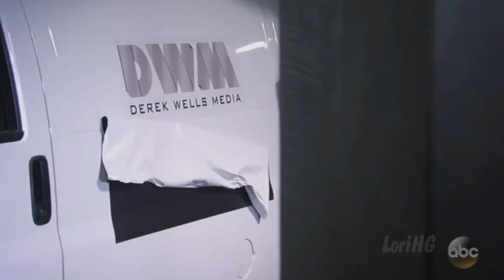12-6-16 (1) nuJaSam - The Baby Loves You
General Hospital's nuJason and Sam Morgan.

Alexis (about visiting Julian) - "I thought this might be my last chance to tell him to go to hell."

Credit: ItsLoriGH